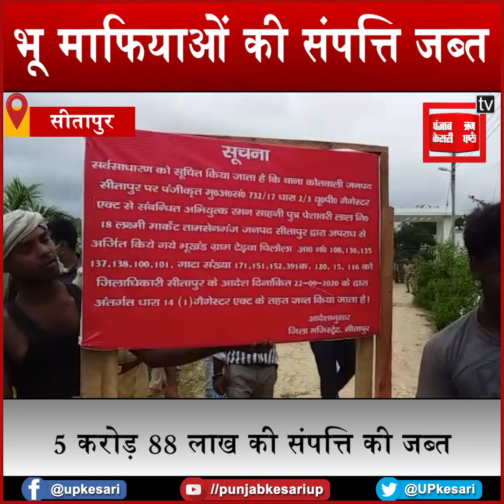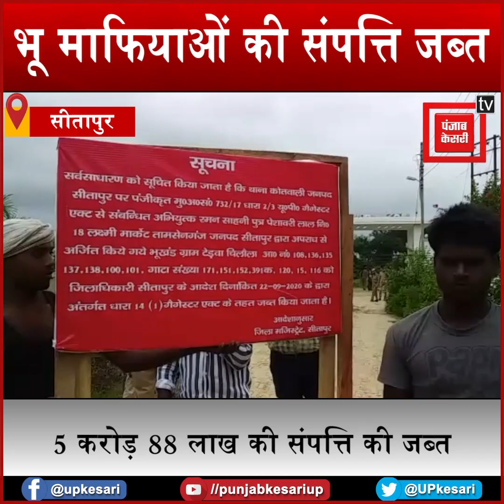पुलिस की बड़ी कार्रवाई, भू-माफियाओं की करोड़ों की संपत्ति जब्त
सीतापुर में भी शासन का रुख भू माफियाओं के लिए सख्त दिखाई दे रहा है...जहां पर भी पुलिस ने गैंगस्टर में लिप्त 12 अपराधियों की संपति जब्त करने की बड़ी कार्रवाई की हैं...प्रशासन ने रमन साहनी के नैपालपुर स्थित मदर्स प्राइड स्कूल की काफी जमीन पर सीज की कार्रवाई करते हुए जब्त किया है...पुलिस के मुताबिक अपराधियों के द्वारा अपराध करके अर्जित की गई संपत्तियों को जब्त करने के लिए यह कार्रवाई की गई हैं...पुलिस ने जनपद के विभिन्न थानों के 12 शातिर गैंगस्टर एक्ट में निरुद्ध अपराधियों की 83 लाख 28 हजार 375 रुपए की संपत्ति जब्त की हैं...आरोपी रमन साहनी पर लगभग डेढ़ दर्जन के करीब मुकदमे दर्ज है...रमन साहनी को कुछ दिन पहले जिला बदर भी किया गया था...